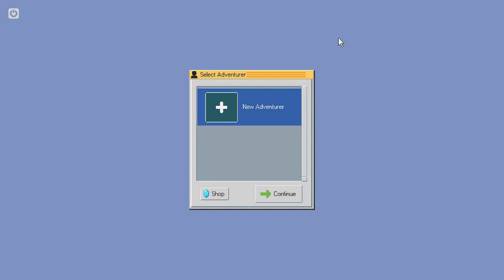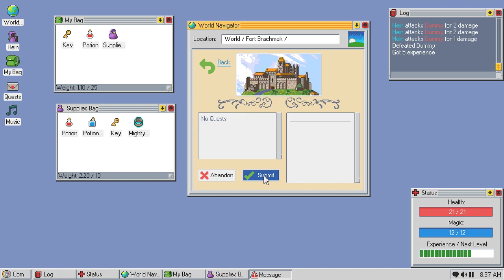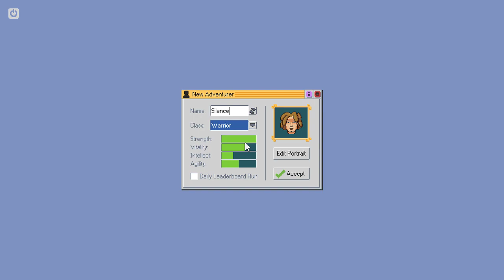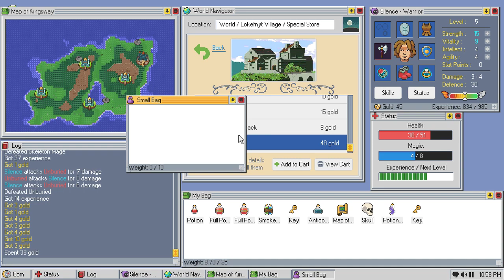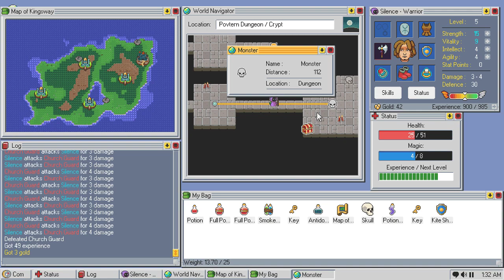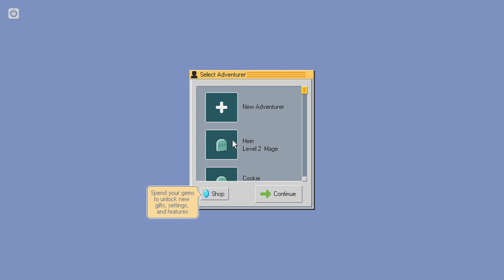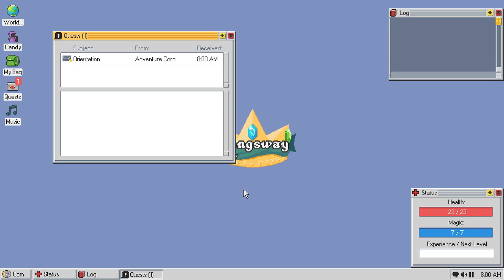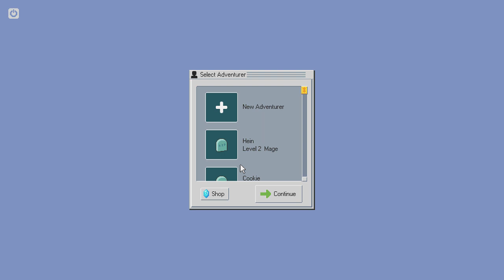Lets Play - Kingsway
A live stream when we tried Kingsway for the first time.  Great game!